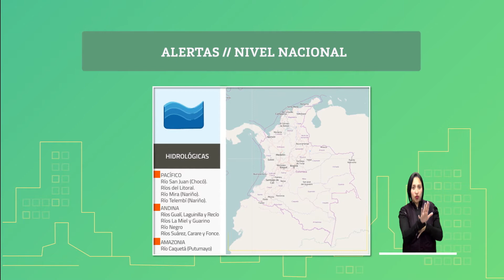Pronóstico del tiempo - Mañana sábado 16 de marzo de 2019